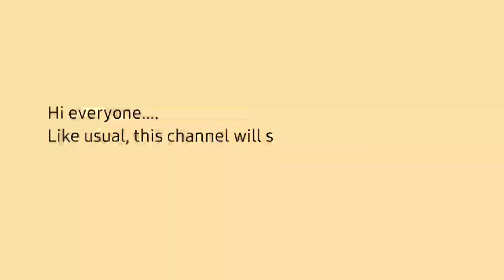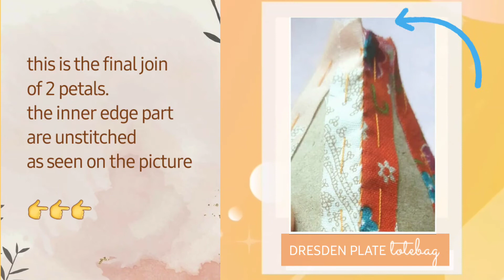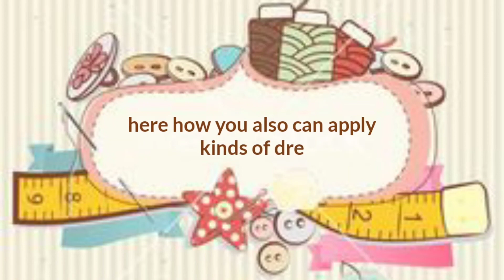DRESDEN PLATE TOTEBAG TUTORIAL/ DRESDEN PLATE APPLIQUE / APPLIQUE TUTORIAL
one of my passion is patchwork & one of so many patchwork patterns I love is dresden plate.
it is relatively east & quick patchwork project.
in this video, I also apply the pattern for making a simple totebag.

sewing crafts,
sewing craft ideas,
sewing craft room,
sewing craft projects,
sewing craft room ideas,
sewing crafts to make and sell,
sewing craft bag,
sewing craft business ideas,
craft bag sewing pattern,
diy sewing crafts,
diy sewing craft ideas,
hand sewing craft ideas,
hand craft sewing,
sewing craft items,
sewing craft items to make and sell,
sewing machine craft ideas,
sewing crafts ideas,
sewing crafts projects,
sewing craft to sell,
craft ideas with sewing machine,
craft with sewing machine
bag sewing tutorial,
bag tutorial,
bag making,
bag pattern,
bag to sew,
bag sewing pattern,
bag pattern free,
tote bag couture,
diy bag,
shoulder bag,
sewing a bag,
patchwork
handstitch patchwork
dresden plate
applique
hand applique
handstitch applique